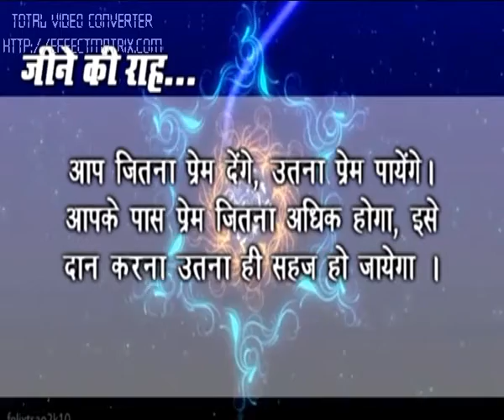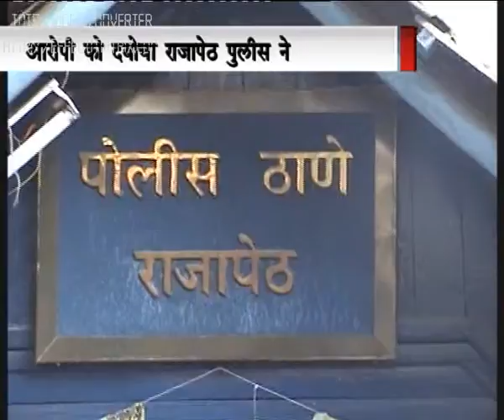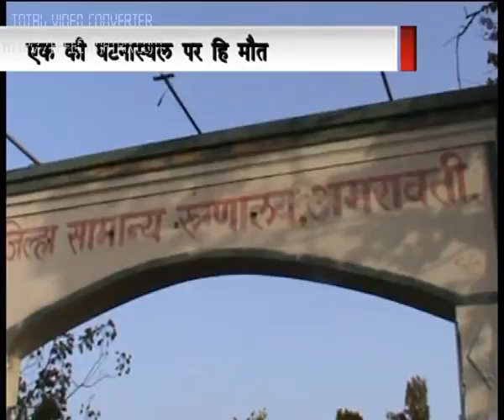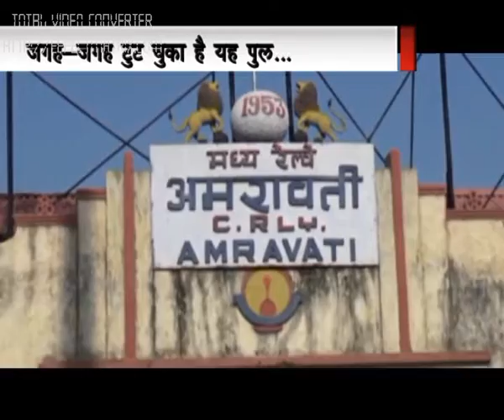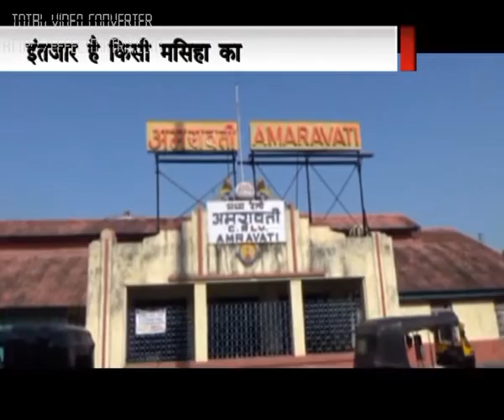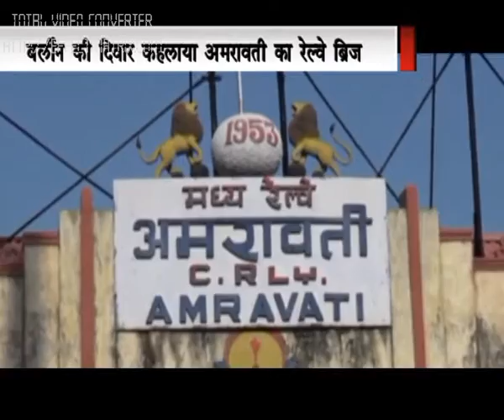HINDI NEWS 18 10 2016